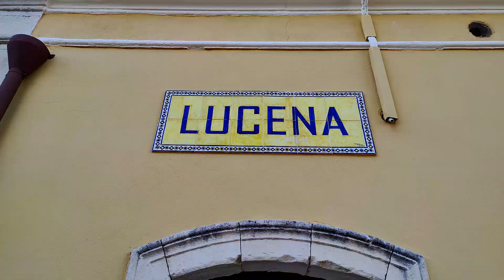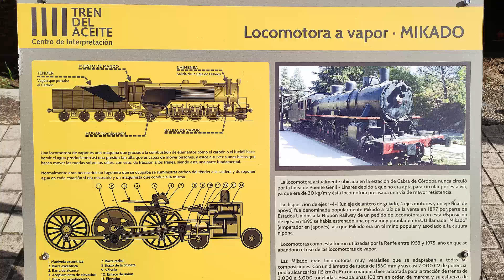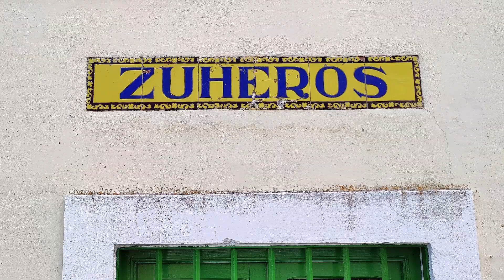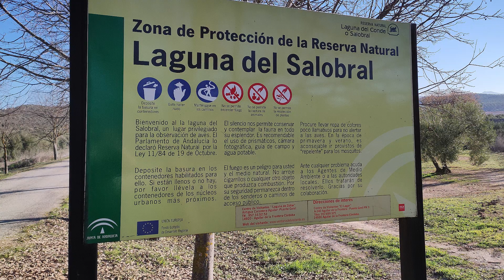På vandretur i Andalusien - Hiking in Andalusia - Wandern in Andalusien Vua Verde del Aceite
En lille film at at vandre i januar på "Via Verde del Aceite" mellem Puente Genil og Jaen i Andalusien. Via Verde del Aceite er anlagt på en for længst nedlagt jernbanestrækning og er en strækning på cirka 130 kilometer.